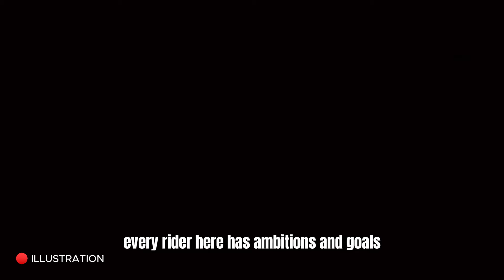Everyone shock, MotoGP Emilia Romagna 2024, practice, FP1-FP2. Marc Marquez SkyRockets, MotoGP 2024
Everyone's in shock, MotoGP Emilia Romagna 2024, practice, FP1-FP2. marc Marquez skyrockets, MotoGP 2024